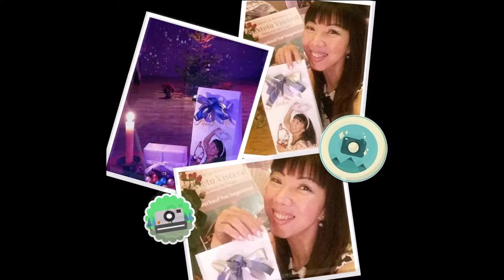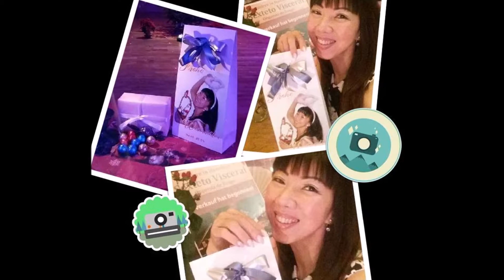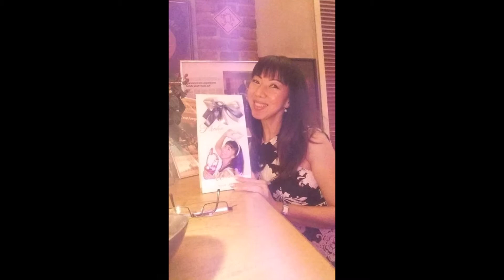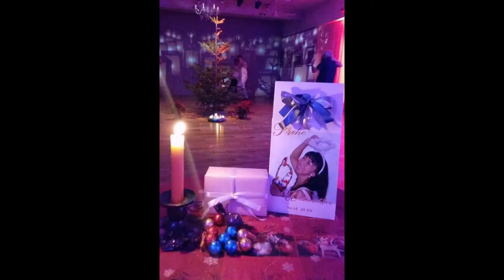My Christmas 2018 (12)